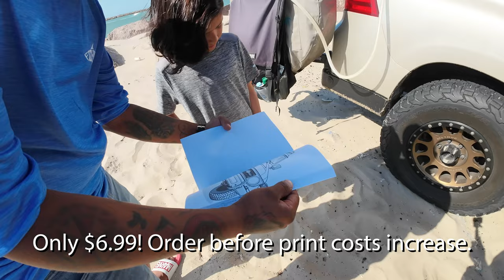South Padre Island East Cut Summer Adventure!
Huge thanks to my Godson Anibal, Jorge, Omar, Sterling, and Emilio.